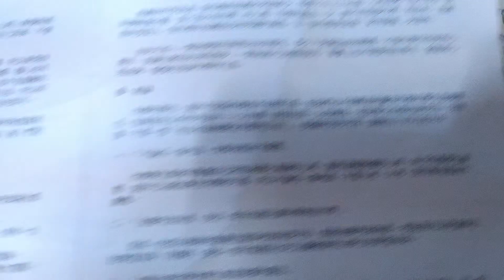VID_20240606重拍#小論文--學生作弊行為之研析--從厚黑學觀點剖析學生作弊.mp4(1)